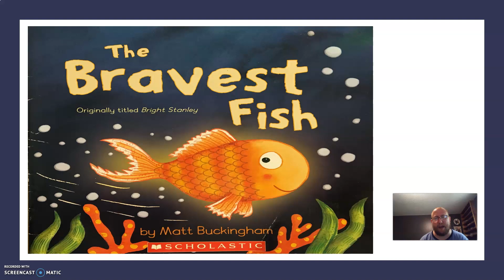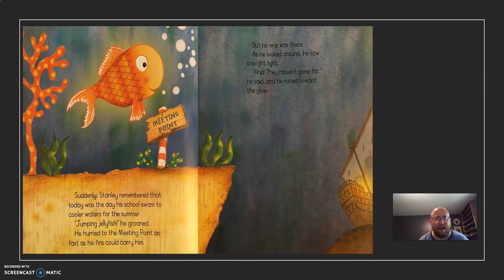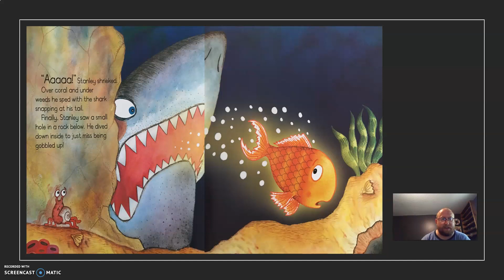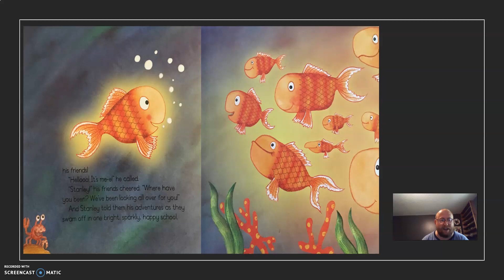Read Aloud Book The Bravest Fish by Matt Buckingham